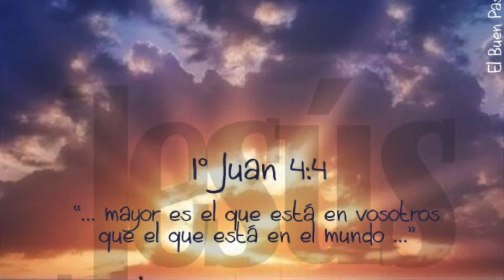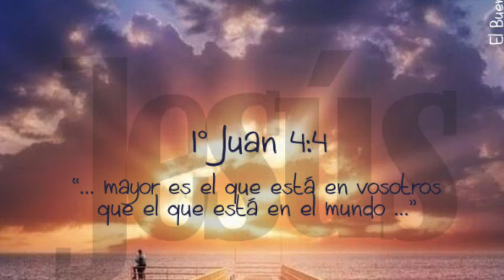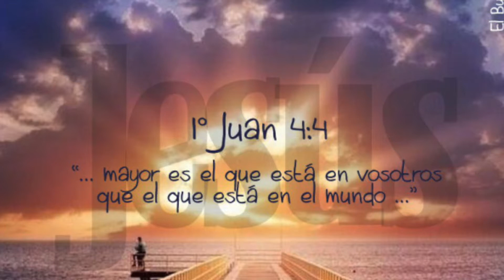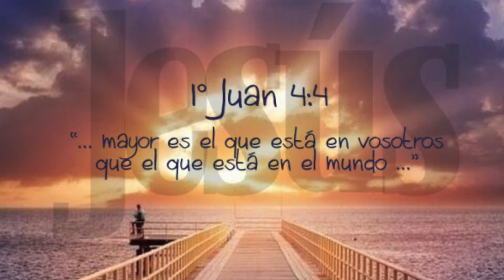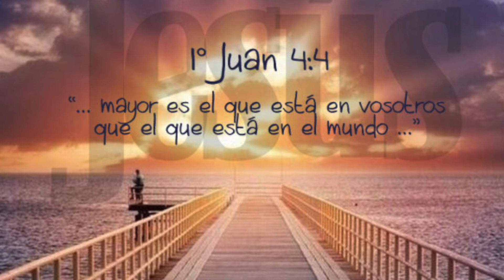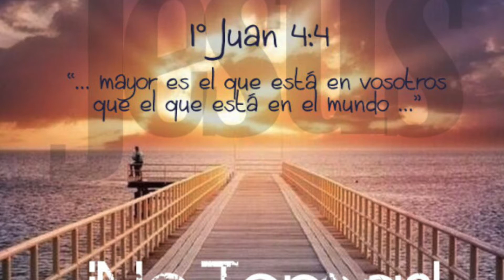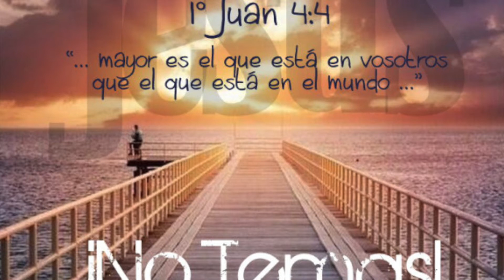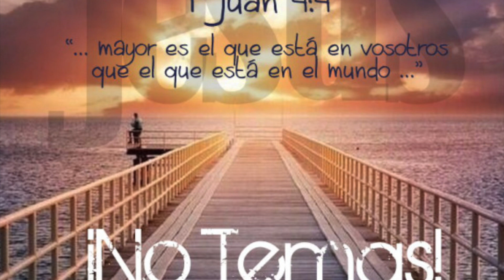THERE IS NO CONDEMNATION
In Christ Jesus (Romans 8: 1) "Now therefore, there is no condemnation for those who are in Christ Jesus"
We would like to emphasize this verse, since it shows the very foundation of redemption. The soul can never experience the true rescue of the power of sin without first knowing the absolute favor of God in Christ. How wonderful! As dead with Christ and risen with Him from the dead, we are before God enjoying absolute favor, without condemnation! What perfect peace! There is nothing that disturbs and nothing that condemns; and God is the one who pronounces the word: "No condemnation."